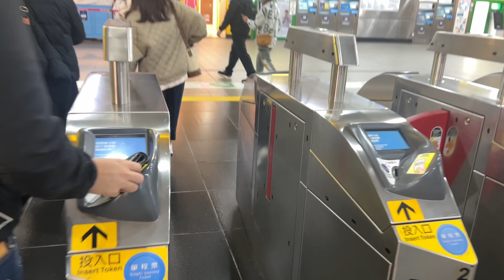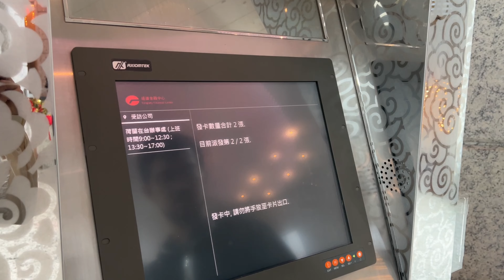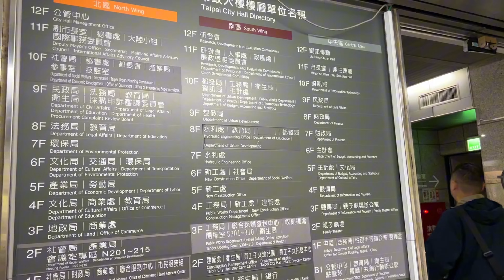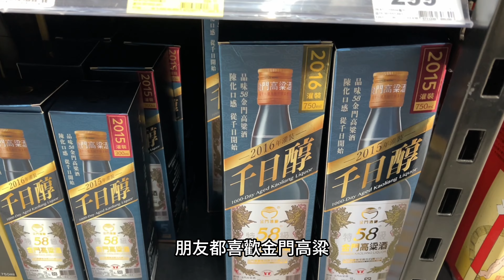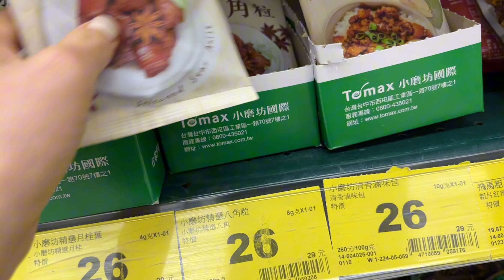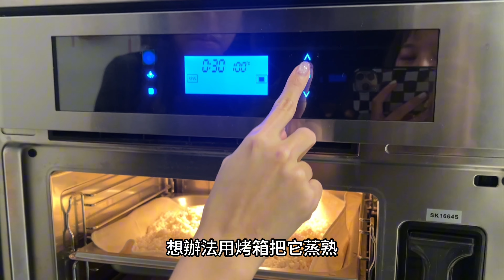在台灣的一天：大陸人依親居留辦理延期經驗分享｜第一次在台灣做料理，跟大陸區別太大，台灣的選擇多到讓人震驚？